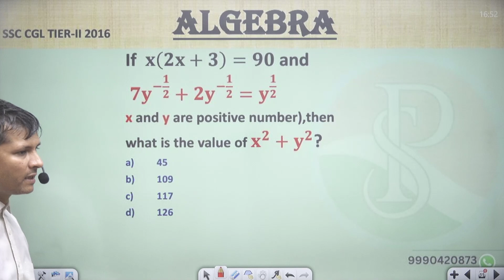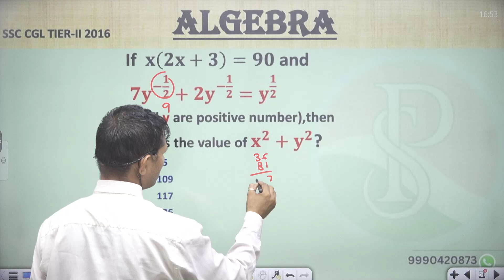If 𝐱(𝟐𝐱+𝟑)=𝟗𝟎 and 𝟕𝐲^(𝟏/𝟐)+𝟐𝐲^(𝟏/𝟐)=𝐲^(𝟏/𝟐) x and y are positive number),then what is the val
If  𝐱(𝟐𝐱+𝟑)=𝟗𝟎 and 𝟕𝐲^(𝟏/𝟐)+𝟐𝐲^(𝟏/𝟐)=𝐲^(𝟏/𝟐)
x and y are positive number),
then what is the value of 𝐱^𝟐+𝐲^𝟐?
45
109
117
126